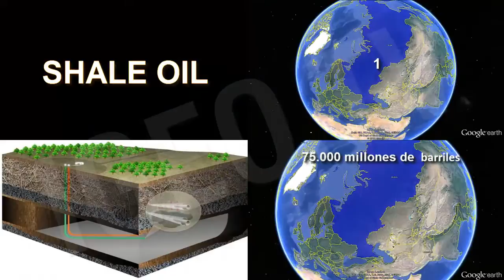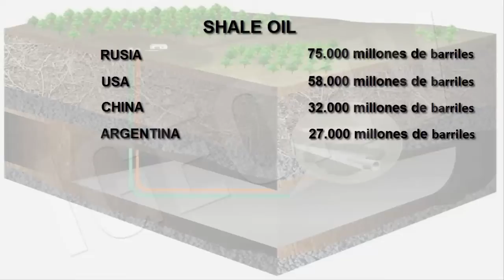Petroleo y Gas: Las Nuevas Potencias, Fracking / Oil and Gas: The New Potencies [IGEO.TV]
En este video se repasan los países con las principales reservas de  shale oil (petróleo no convencional) y shale gas (gas de esquisto), que pueden acabar revolucionando el mapa energético mundial.

El mundo empieza a creer el boom de los hidrocarburos no convencionales. El petróleo no convencional concentra ya el 10% de todas las reservas mundiales de crudo y el gas de esquisto representa casi una tercera parte del total global. Rusia, Estados Unidos, China y también Argentina luchan por ganar esta carrera por la nueva energía. Gracias a los nuevos  avances tecnológicos estos hidrocarburos  pueden extraerse más fácilmente.
El informe de la Administración de Información de Energía de Estados Unidos (EIA) refleja las reservas presentes,  que pueden ser extraídos mediante las tecnologías que actualmente ya se utilizan y, deja fuera otros yacimientos potenciales que se encontrarían bajo los grandes pozos de crudo de Oriente Medio y la región del Caspio, y que podrían llegar a ser mayores a los ya conocidos. Las nuevas técnicas de fracturación hidráulica (fracking) y de perforación horizontal están sirviendo para descubrir nuevos yacimientos de crudo y de gas atrapados en la roca.

In this video we review the countries with major reserves of oil shale (unconventional oil) and shale gas (shale gas), which could end up revolutionizing the global energy map.

The world begins to believe the boom in unconventional hydrocarbons. The concentrated unconventional oil and 10% of all global oil and shale gas accounts for almost a third of the global total. Russia, the U.S., China and Argentina are struggling to win this race for new energy. Thanks to new technological advances these hydrocarbons can be extracted more easily.
The report by the Energy Information Administration of the United States (EIA) reflects the present reserves, which may be removed by the technologies that are currently in use and leaves out other potential sites would be found under the large Eastern oil wells Middle East and the Caspian region, and could prove to be greater than those already known. New techniques of hydraulic fracturing (fracking) and horizontal drilling are being used to discover new oil and gas trapped in the rock.

Ver Vídeo Gran Reserva Petróleo Descubierta en México / Great petroleum reserve discovered in Mexico: